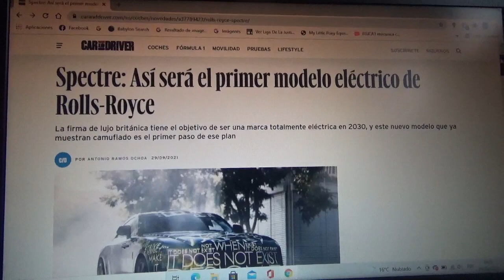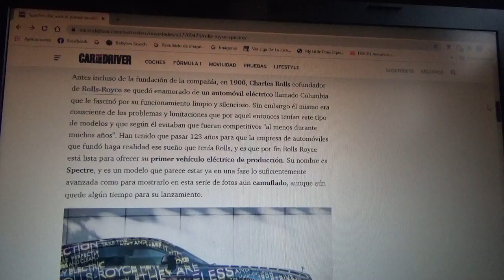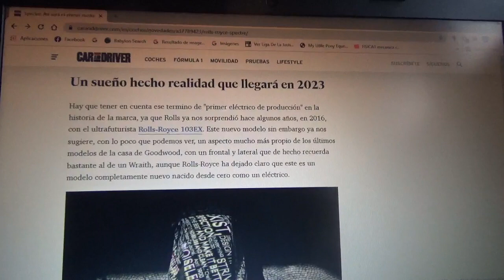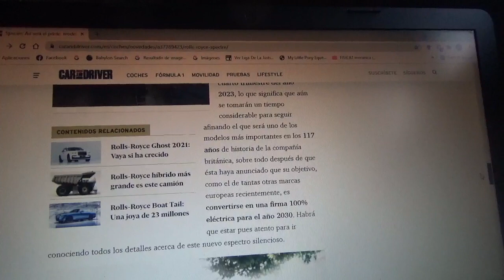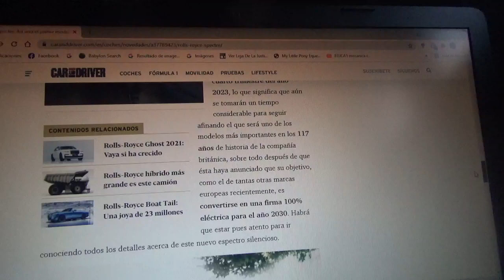Rolls Royce Spectre información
En este vídeo les cuento sobre lo que será el primer modelo 100% eléctrico de esta emblemática casa automotriz británica que próximamente podría ser estrenado